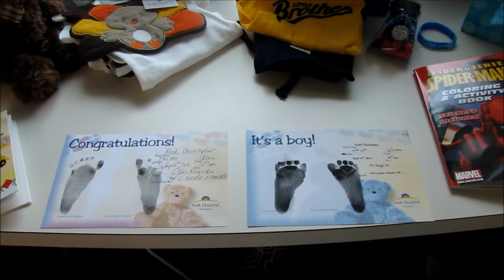Reed's Movie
Reed, Christopher, Lofquist, Baby, birthday